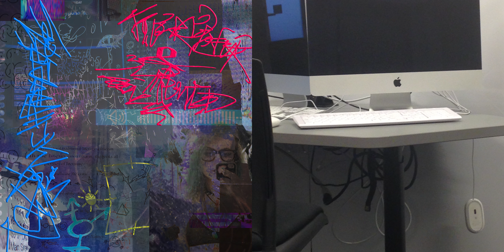Sophiaaaahjkl;8901 - Fiber​​-​​Optic Fur & 3D​​-​​Printed Bones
Mostly written in late 2015 and 2016 when I was still in school and living in Brooklyn. Not sleeping at night. All my friendships falling apart. Literally being eaten alive by insects. 2014~2018

TRACKLIST:
1. When I am Laid in The Earth 00:00
2. End of Life 01:42
3. Mary Shelley & the Illuminati 04:33
4. Feels Good 07:18
5. 50% Off Sale 11:48
6. Can't Deny 16:05
7. Unbrushed Teeth 19:07
8. Earsplitterrrr (Birdwalk Bootleg) 22:13
9. lllllllllllll]]] 25:16
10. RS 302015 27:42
11. ONly REAL LIZARDs Blow THOs mONSTER TREES (Baby Arthur Stuffed Animal) 33:02
12. Where the Weed at? ft. SC. Dave! 36:56
13. ADHD Will be the End of Me 41:00
14. frog ynnoB Tutorial 6 42:18
15. Finnegans Wake is a Hard but Fun Book to Read 44:56
16. herbiething_3 47:44
17. ghfdfhfhhhhhhhhhhhhhh 2 51:33
18. Feels Good (Whitetail's Jungle Princess Edit) 55:00
19. lllllllllllll]]] (Ragk Remix) 1:00:04
20. ADHD Will be the End of Me (Spatterminge's Club Dub Edit) 1:02:52

Follow me other places on the net!